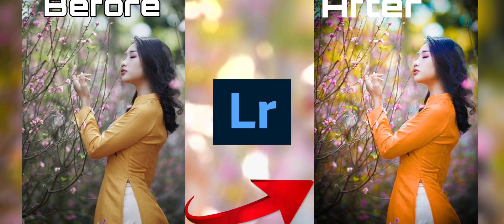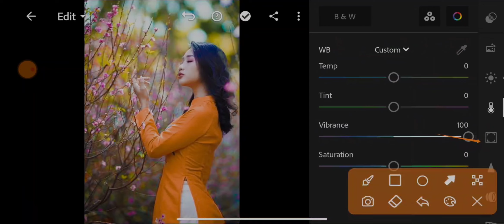lightroom mobile editing/simple photo editing/2 minutes editing/@artofdesign524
Hi

i am art of Design

in this video i have discuss how to edit cyan  photo editing in lightroom mobile 2022 and also discuss about  photo editing in lightroom mobile  lightroom mobile 2022 photo editing So Watch till the end to do perfectly